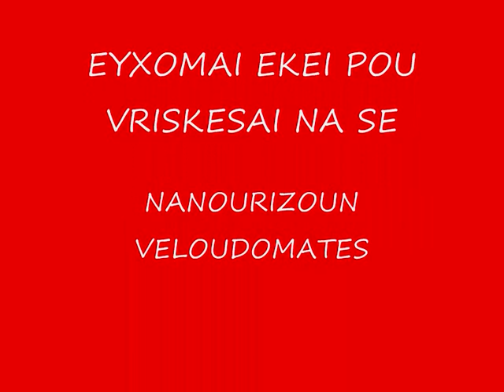skolopax rusticola pegy 1